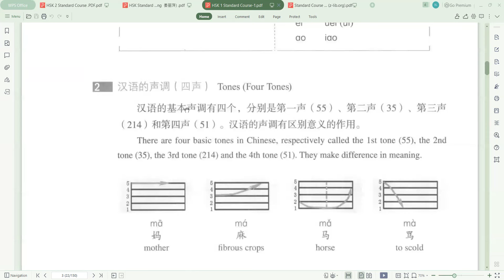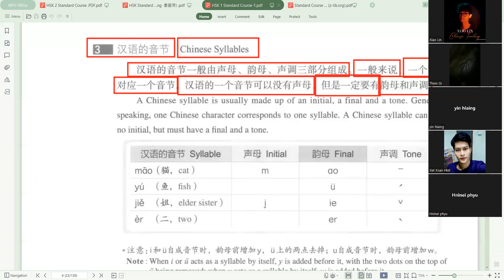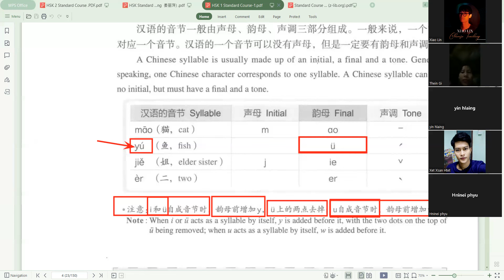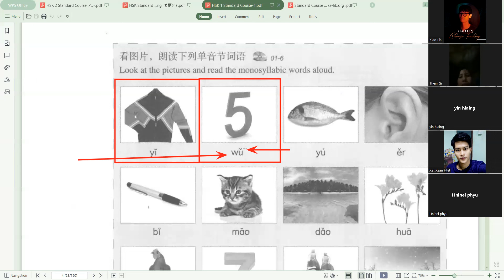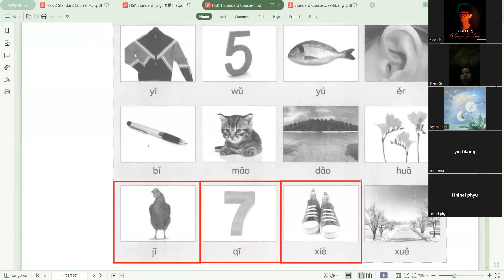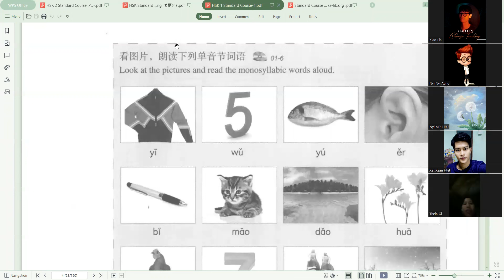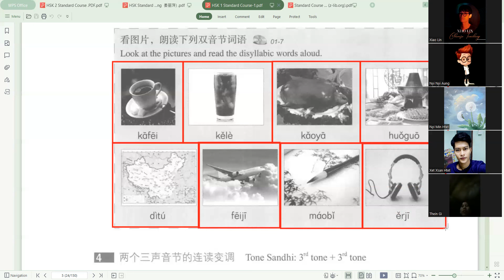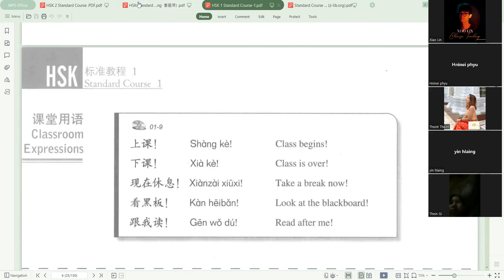Basic Chinese HSK 1 Day 3- Chinese Syllables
တရုတ်စာကို သင်ယူလေ့လာနေတဲ့ မြန်မာနိုင်ငံသားတိုင်း လွယ်ကူအဆင်ပြေစွာ သင်ယူနိုင်ဖို့ ရည်ရွယ်ပါတယ်
မေးခွန်းတွေရှိခဲ့ရင် comment ချန်ထားပေးခဲ့ပါ အမြန်ဆုံးကြိုးစားဖြေပေးသွားပါမယ်